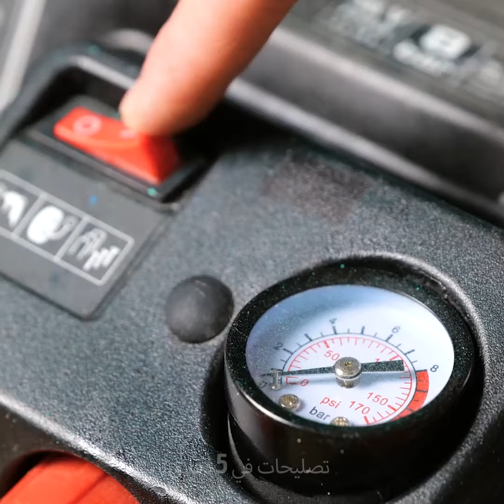أتقن مهاراتك اليدوية باستخدام أدوات الإصلاح الأساسية